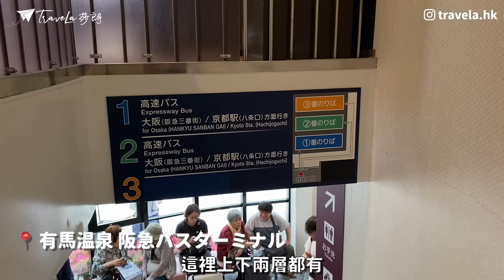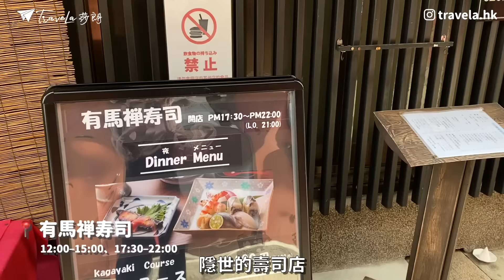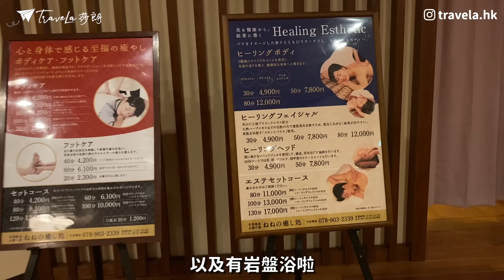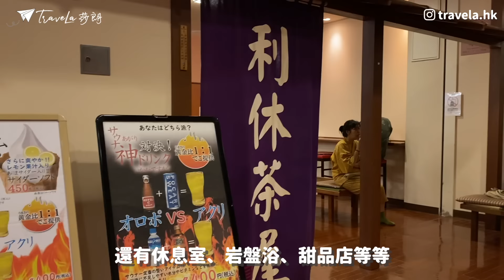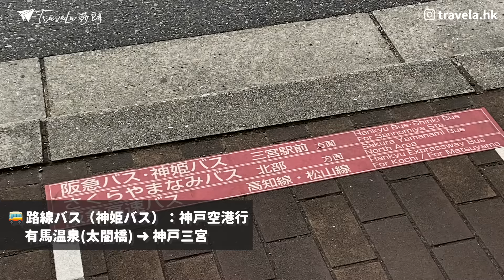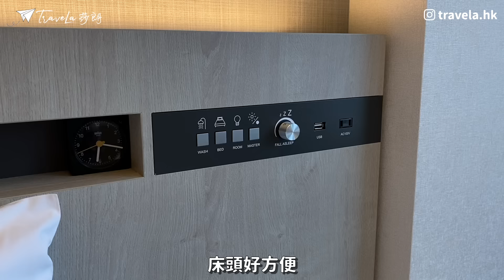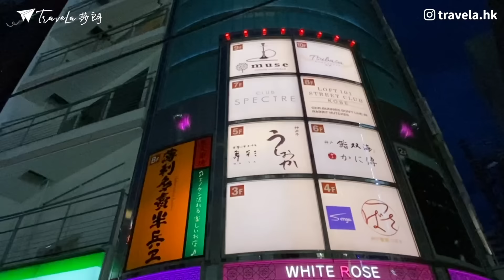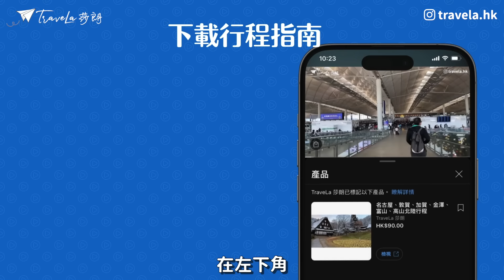【大阪兵庫遊】EP2 神戶：🌟有馬溫泉攻略＼🤑這樣更省錢／♨️泡金銀湯+吃神戶牛｜這旅遊網超NG❌高CP神戶新酒店+居酒屋｜有馬溫泉交通｜神戶三宮｜關西自由行｜日本自由行｜神戶美食｜關西旅行｜一人旅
除大阪近郊景點，兵庫縣神戶附近之有馬温泉也是關西自由行必去的旅遊勝地。被稱為日本三大古湯，溫泉老街上可見金湯、銀湯之公眾浴場、大量温泉旅館及炭酸土產！想浸首推有免費送迎之最大溫泉樂園-太閣之湯即日來回日歸温泉，提供神戶牛壽喜燒套餐（遇上門票無法打開的小插曲，這個旅遊訂票網問題真的超不推！）。傍晚回神戶三宮車站、詳細介紹神戶車站上蓋新開酒店，品嚐神戶美食--神戶牛及海膽的創作料理。

00:00 今集預告
00:21 有馬溫泉詳細交通(大阪出發)
01:56 有馬溫泉溫泉街
03:16 有馬溫泉打卡點
04:01 必浸金之湯（公眾浴場）
04:38 有馬溫泉人氣餐廳
05:43 溫泉樂園—太閤之湯（日歸）
11:57 下午茶—推介茶屋
13:24 莎朗住宿私心推介
14:15 回程鐵路巴士比較-大阪神戶
15:10 神戶三宮車站上蓋新酒店
18:05 附近購物及晚餐
21:40 宵夜—楓葉
23:33 行程回顧
23:40  購買行程表及成為會員

🌟 拍攝器材：iPhone 11Pro Max
🪖頭盔：個人口味．食物評價以當日味道為準．非專業食家．不喜勿插

🌟 西日本JR有馬エクスプレス号 （大阪、神戶）時刻表及預約：

🌟 有馬温泉-神戸三宮（神戸空港/神戸三田OUTLET行）不需預約：
🌟 只有九間溫泉提供「一人」日歸溫泉住宿；星期六多數不提供「一人」日歸溫泉

📍レムプラス 神戸三宮 remm plus KOBE SANNOMIYA
      地址：兵庫県神戸市中央区加納町4丁目2番1号
      交通：阪急神戸線「神戸三宮駅」東口、JR「三ノ宮駅」西口

      交通：阪急神戶三宮方向步行5分鐘

      地址：兵庫県神戸市中央区北長狭通1-7-6 ホワイトローズビル 5F
      營業時間：17:00 - 01:00 周日定休
      交通：阪急神戶三宮方向步行2分鐘

📍有馬溫泉散策：
      ➊金之湯（08:00–22:00｜800日元）
      ➋午餐： 有馬禅寿司/くつろぎ家
      ➌御所泉源
      ➍湯之花堂本舗 太閤通店
      ➎有馬川親水公園
      ➏太閣之湯
      ➐猪名野茶房
       ➑六甲有馬ロープウェイ（由神戸電鉄有馬温泉駅步行20分鐘）⚠️ 六甲有馬ロープウェイ無交通工具前往， 衰步行斜路，建議使用溫泉穿梭巴士